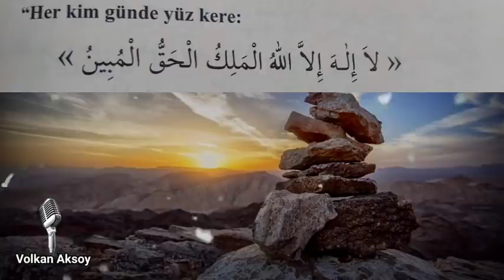Kim bu zikre devam ederse Allahu teala ona mutlaka muradını verir | Volkan aksoy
Kim bu zikre devam ederse  Allahu teala ona mutlaka muradını verir

Anlatım  Volkan aksoy

13

Selamun aleyküm sevgili dostlar ben Volkan Aksoy ebedi saadete giden bu yolda sizleri tefekküre sevk edecek gaflet perdesini üzerimizden atacak çalışmaları istifadenize sunmaktan mutluluk duyuyorum  lütfen dualarınızda benide unutmayın  hayırla kalın.